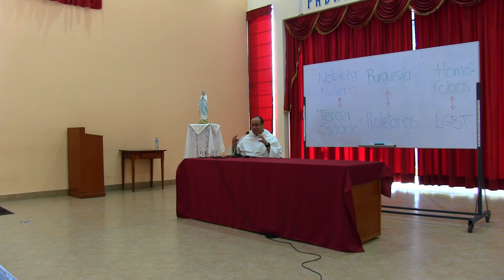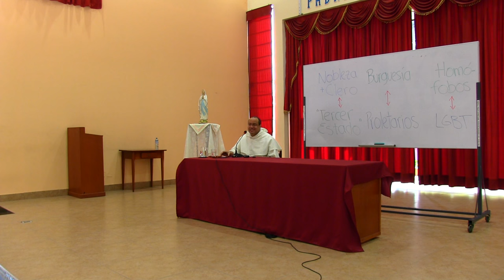Orígenes y presencia del neomarxismo [Fundamentos de vida consagrada, 16 de 16]